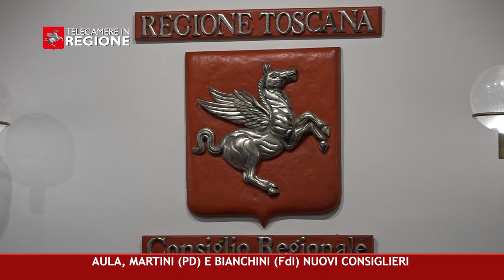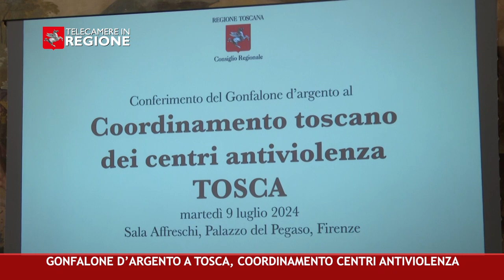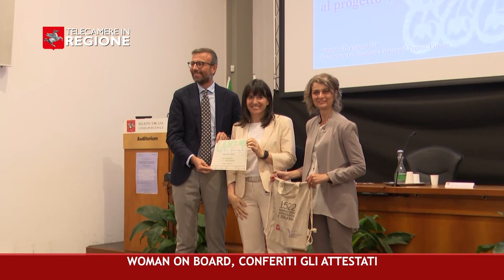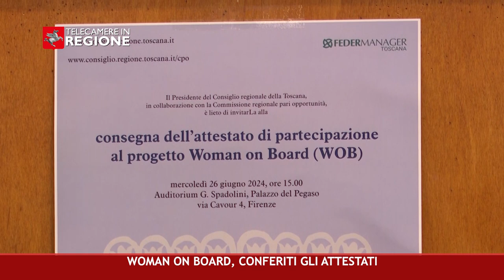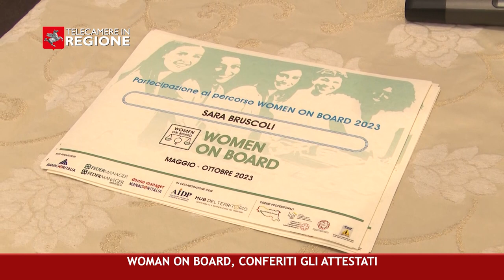CANALE 50 P 26 12 07 2024